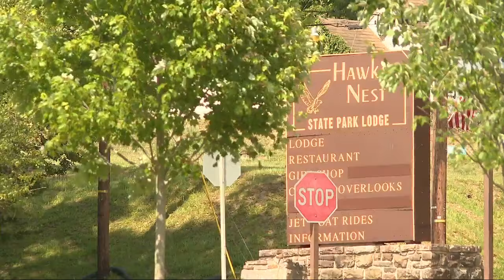What a tram replacement project means for Hawks Nest State Park in WV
FAYETTE COUNTY, W.Va. (WCHS) — The $8 million tram replacement project at Hawks Nest State Park in Fayette County is part of $250 million the state has spent on state park investments over the last seven years.

The original tram opened in 1970 but was deemed unsafe in 2021.